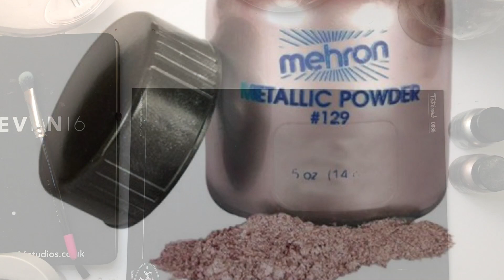Proline By Dupe Pigments and Mehron Metalic Podwer Pigments | The Face Painting Shop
Not everyone uses or knows what pigment powders are for so I thought I’d do a quick run down of the ones I own. Someone recently asked on the Facebook tips group what they should use for dripping paint tears instead of acrylic(!!). Pigment powders are the answer.

I use them on adult faces mostly. They stay put and catch the light beautifully. Dry I use them with a TFPS blending brush, perfect for contouring and stencilling. Used with Mehron Mixing Liquid they are exceptional for line-work. You can premix a vial for on the job. All the pigments I own have been swatched here with the mixing liquid. It dries quickly and doesn’t budge, it seems like a big cost outlay but goes very far.

The Proline by Dupe pigments come in pots and are sold by weight rather than volume, so don’t be surprised if the amount in the pot varies. I do like that the heavier powder stays in the container, the Mehron powders can drift out in a cloud. They blend beautifully dry, great for contouring and eyeshadow. Ice Ice baby is such a good highlighter I’ve decanted some for my own personal use. The Proline pigments are great all rounders.

Mehron metallic powders are so bright when used with the mixing liquid. For that molten metal look they are amazing. Used dry I find they have a dark undertone, especially the Rose shade. That rose gold warmth disappears and the results are slightly ashy coloured.